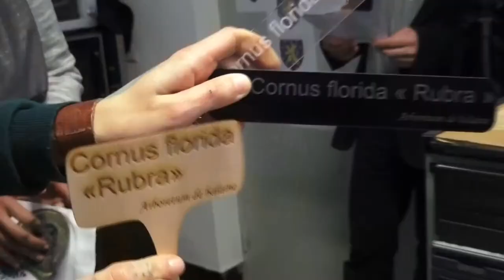Fab'N'Lab Nièvre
Présentation du réseau des Fablabs de la Nièvre